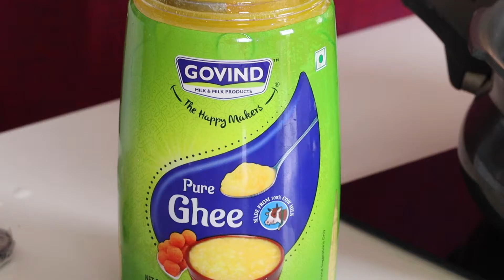Restaurant Style Biryani | Biryani In Cooker | Madhura's Recipe | Govind Milk | Malai Paneer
For all biryani lovers out there who can't seem to put the veg biryani vs non vegetarian biryani debate to rest,we have a solution!
To add an element of meaty protein to your age-old veg biryani, choose only the best- Govind's Malai Paneer.